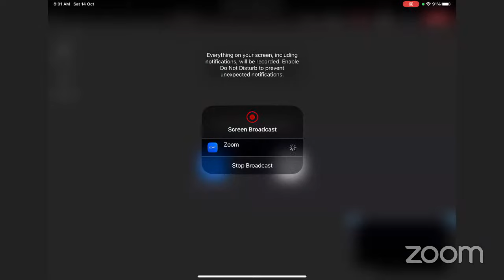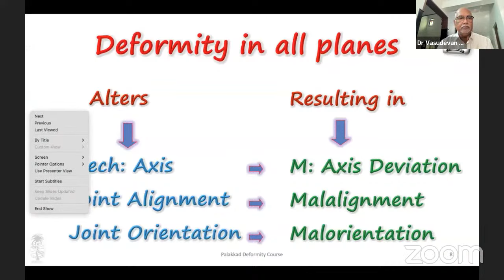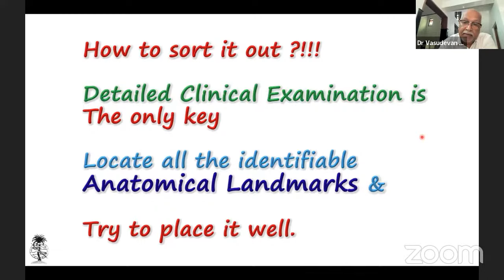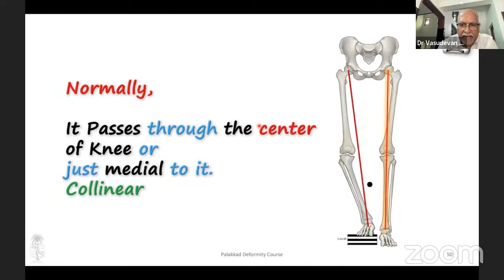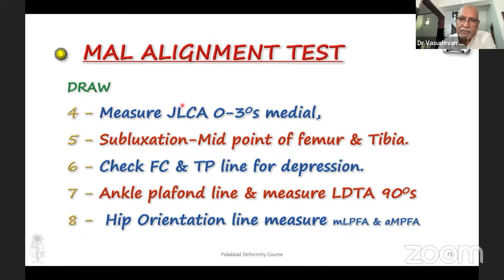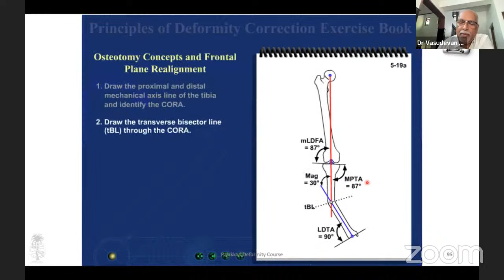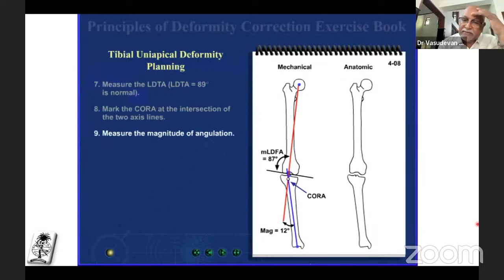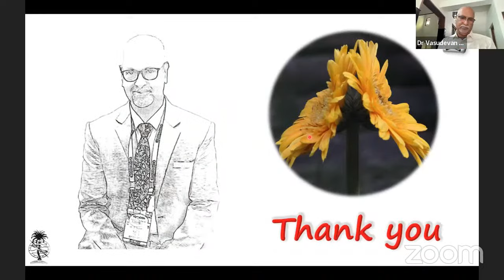Fellows’ Academic Round by Orthokids : DEFORMITY CORRECTION MODULE SESSION 1 - Dr. P.N. Vasudevan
🔰Fellows’ Academic Round by Orthokids

📚 DEFORMITY CORRECTION MODULE SESSION 1

🕗 Timing : 8:00 AM - 9:00 AM

🔘 Topic & Faculty

👨‍⚕️ Dr. P.N. Vasudevan, TIOSTI, Palakkad

Normal lower limb alignment, Malalignment test, Analysis of Frontal plane deformity of Tibia and Femur

🔆 Moderator : Dr. P.Godha Siri &  Dr.Joyance James